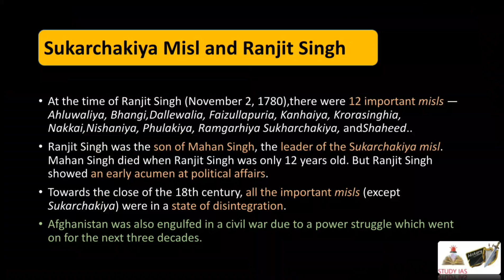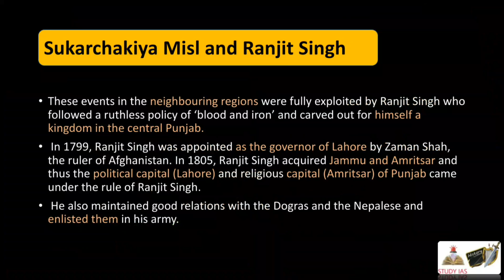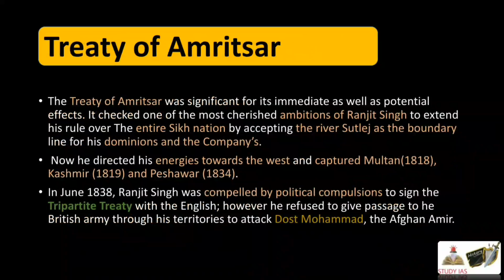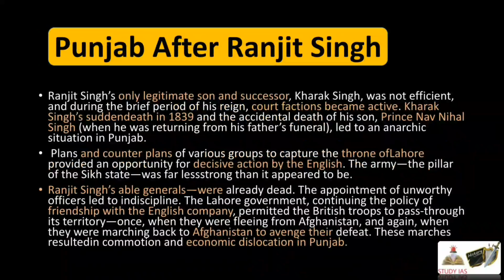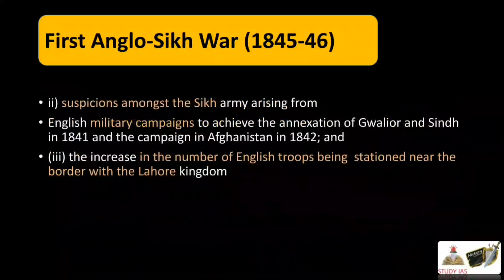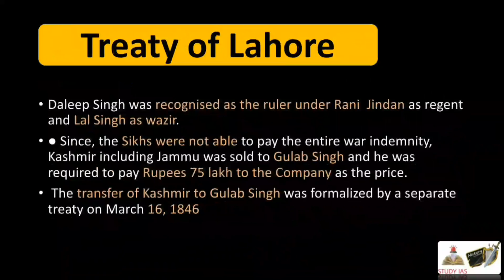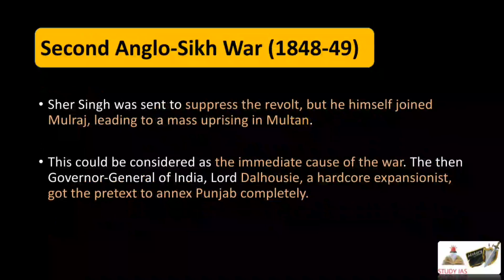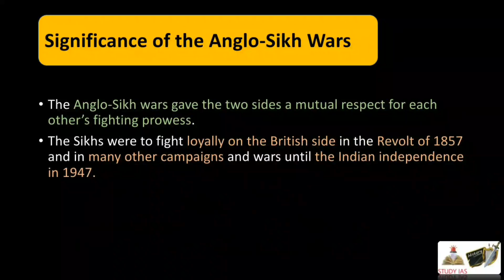ANGLO - SIKH WAR | Modern India History Crash Course for UPSC IAS Prelims & Mains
MODERN INDIA HISTORY SUMMARY  FOR UPSC IAS 2019 EXAMINATION - CRASH COURSE
BY - Pragya Mittal